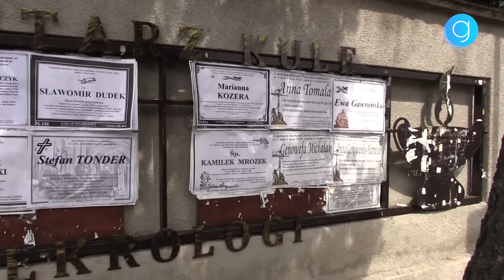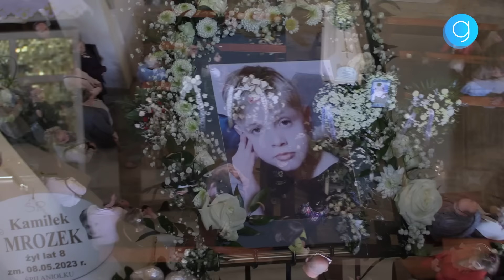Wstrząsające sceny na pogrzebie Kamilka z Częstochowy. ŁZY rozpaczy i morze kwiatów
🟡 Dziś na cmentarzu w Częstochowie odbył się pogrzeb 8-letniego Kamilka, który przez ostatnie miesiące swojego życia przechodził prawdziwe piekło. Na pogrzebie zjawiły się prawdziwe tłumy ludzi, którzy chcieli oddać cześć pamięci chłopca, a podczas ceremonii nie zabrakło żalu i łez rozpaczy.